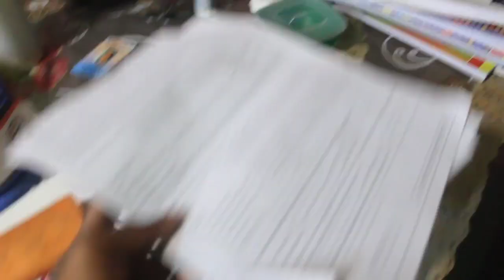Traveling From এইটো Room to সেইতো Room// এটা অদ্ভূত Vlog বনালো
Traveling From এইটো Room to সেইতো Room// এটা অদ্ভূত Vlog বনলো
।।My accounts.
Joi aii axom✊✊